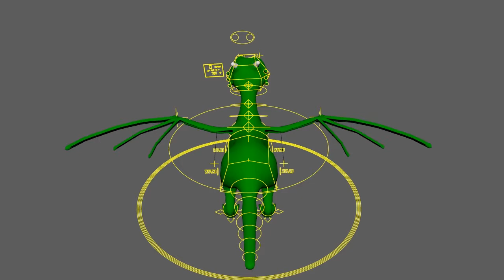Pixl Visn Midterm 300 - Sleeping Dragon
One week for the whole project.
1 day modeling
2 days rigging
1 day animation
2 days rendering, compositing and editing